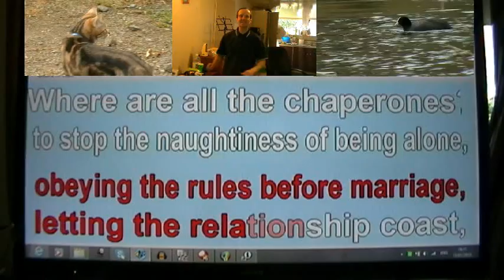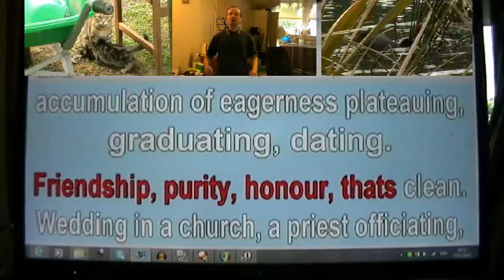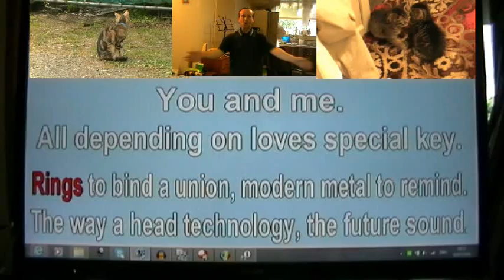Kowing Who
Knowing who you want to marry,
whom you love the most,
obeying the rules before marriage,
letting the relationship coast,

Where are all the chaperoens?
to stop the naughtiness of being alone,
locked away and eupenasied,
in a far away rest home.

Advice on how to treat your wife,
so what she feels is always nice,
holding hands while walking on beaches,
following each others footsteps,
experiance teaches.

Hiking trails to mountain tops,
picnic lunches, rejuvination rocks.
trickling brooks flowing streams,
fresh air and exercise, an excellent team.

A pair a partnership if you know what I mean,
Freindship,purity honour,  thats clean.
Wedding in a church, a preist afficiating,
accmulation of eagerness plateuing, graduating dating.

Coloured wedding dress as if the sun had let it snow,
white veil and gloves, to guard from reddish glow.
Rings to bind a union, modern metal to remind.
The way a head technology, the future sound. You and me.
All depending on loves speacial key.

Above is the Recorder, Flute and guitar chords for "Knowing who to Marry"

Above is the link to the Knowing who to marry Karaoke file

Above is a link to the
MP3 of Knowing who you want to marry